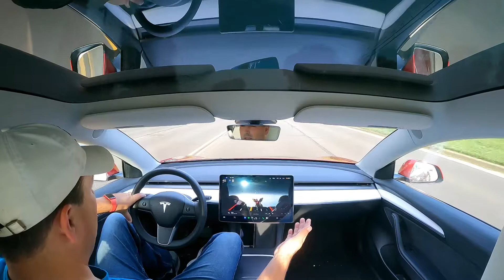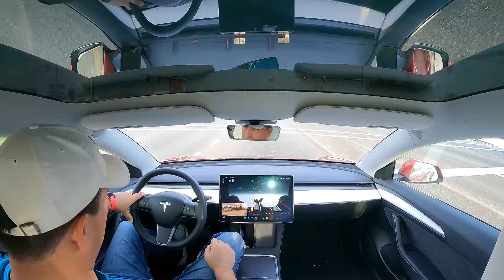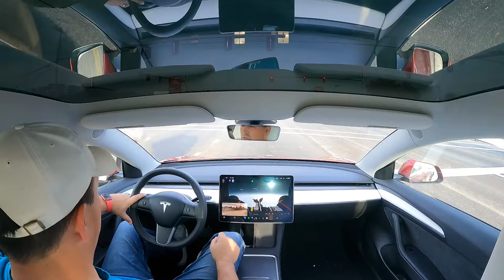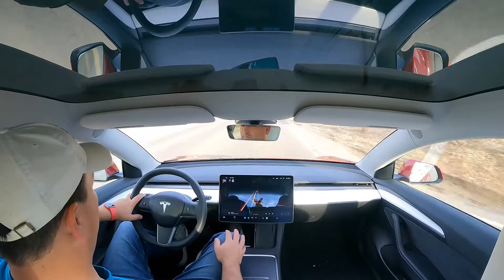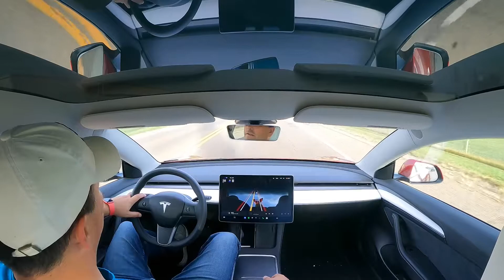FSDBeta 10.69.2.2 Sept 20, 2022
New drive for 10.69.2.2.  Heading off to bowling, about an 8 mile or so drive.  Gets off to a rocky start, but smoother after that!